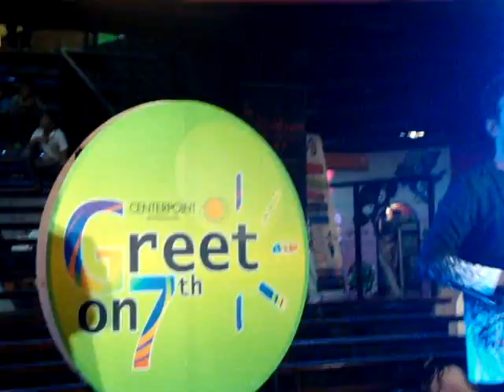TheChRiSรู้ไหม@Greet on 7 121109